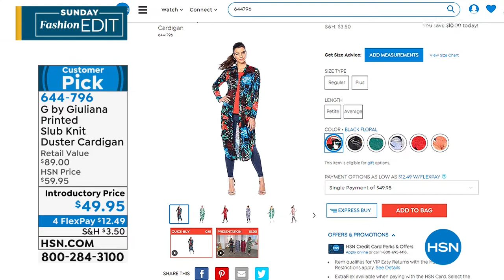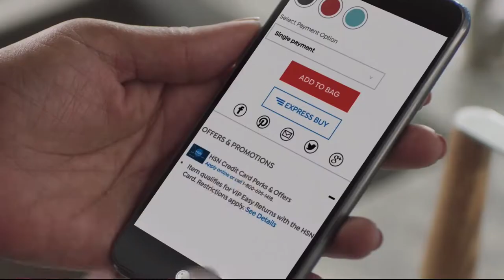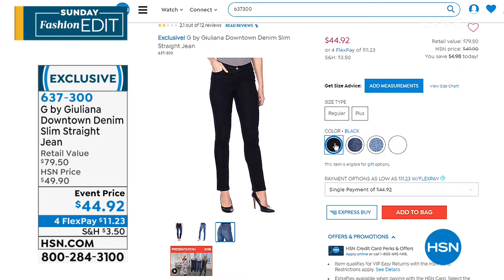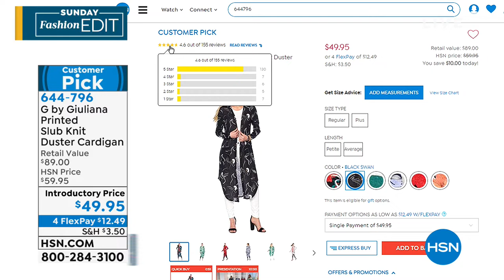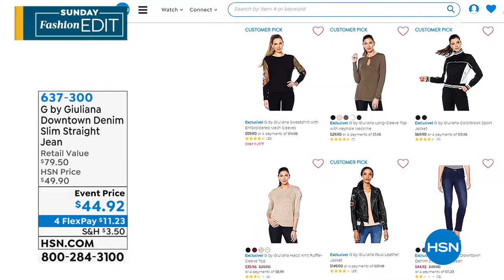HSN | Sunday Fashion Edit with Callie Northagen 03.24.2019 - 10 AM